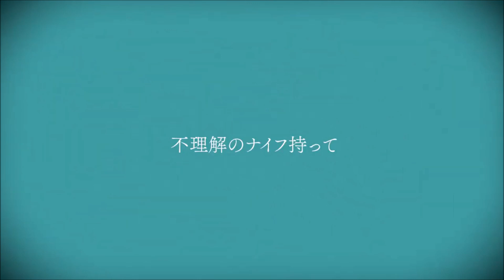ミステリ / VIVI うたえた【ethanol】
えたのーるです。枕を新調しました。

今回はVIVI様の「ミステリ」を歌わせて頂きました。
 動画・音源お借りしました。この場を借りてお礼申し上げます。

Mix→MR SOUND様 @MRSOUND_
 Vo./Enc.→ethanol @ethanol_1104

前→タイトにいくぜ、女の子
次→未定

歌ってみた